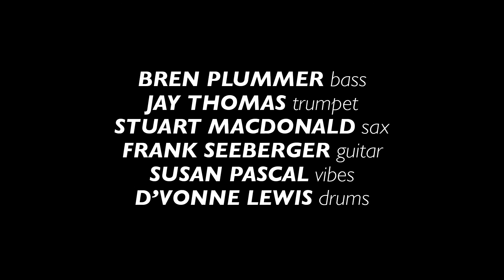Bren Plummer 'Sycophantic Chanteuse' | Live Studio Session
Bassist and composer Bren Plummer has put together a tasty band of Northwest allstars for his latest album, Moldy Figs. From Jay Thomas (trumpet) to Stuart MacDonald (sax), D'Vonne Lewis (drums) and Susan Pascal (vibraphone) as well as guitarist Frank Seeburger, it's a group of talented players and bandleaders themselves.

Whether you catch Bren Plummer in a symphony or jamming with the jazz cats, he's yet another talented neighbor worth checking out.